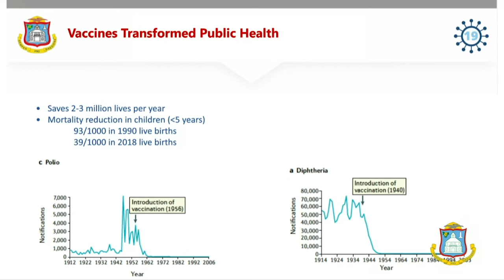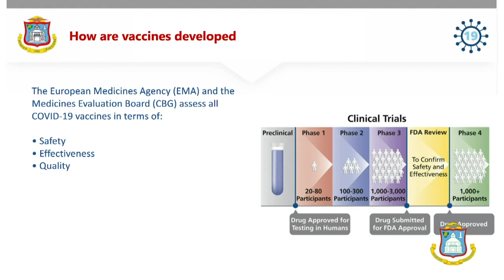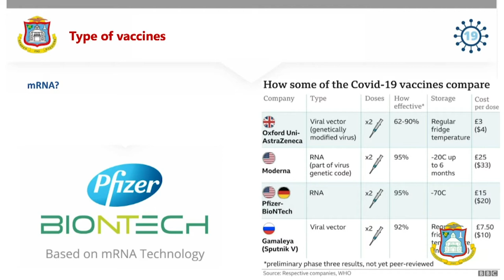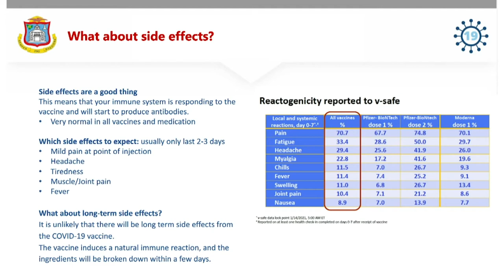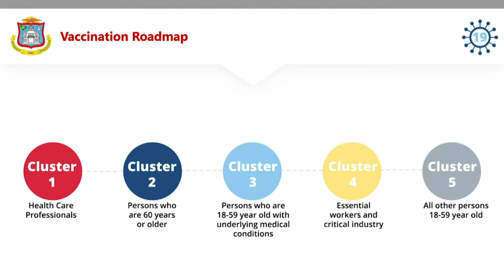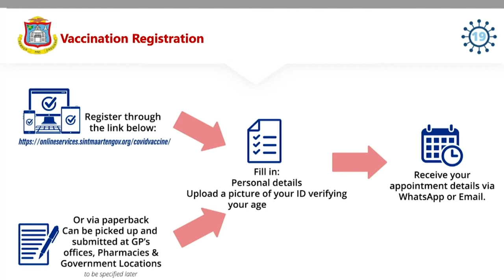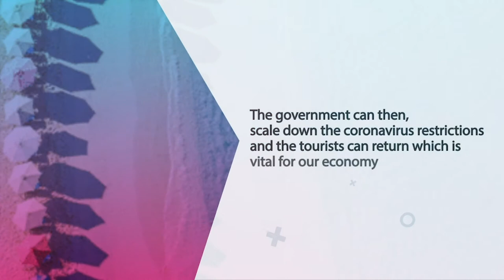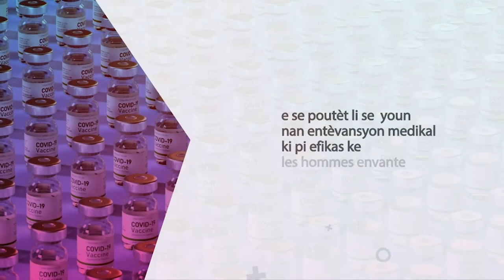COVID 19 PANEL DISCUSSION 2021